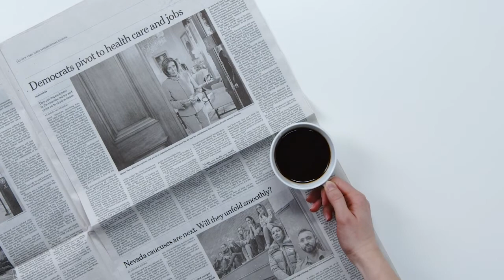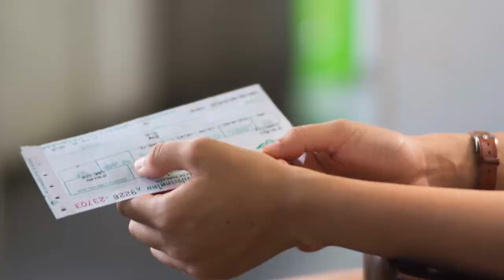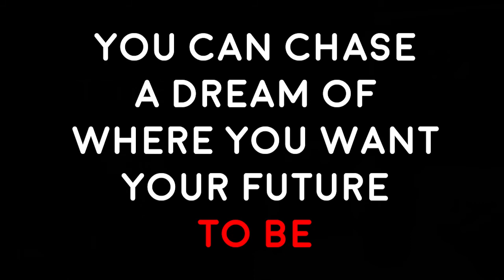Commerce Meets Creativity | As-Is To-Be ft. Paul Syng #28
Paul Syng is a Creative Director and designer focused on sales who has helped win over $1 Billion in business. He runs his own brand and design agency in India (worked on airlines, sports teams, hotels, clothing) and has been awarded top 30 under 30 by Hindustan Times (National paper), written for GQ, and orchestrated and co-founded music festivals! Currently, he lives in Toronto and loves to ride his bike!

⌚️Time Stamps:
0:00  Sneak Peak
2:00 Intro: Paul Syng
4:02 What sparked your artistic interest?
12:52 How does curiosity lead to success?
16:32 How do you get clients?
23:11 What secret tactics do you use?
30:18 What would you say to your past self?
31:16 What would you say to your future self?
32:36 Where can we Paul Syng?
33:22 Final words
34:26 Outro

Hosts:
Shawn Acheampong, CEO Tumii Transformations
Carl Reid, CEO Catalyst Consulting

Learn how to manage your transformation initiatives.  Listen to hosts Shawn Acheampong and Carl Reid as 2 Digital Transformation Specialists who have implemented 'change and innovation' in Health Care, Retail, Grocery, Banking, Telecommunications, Manufacturing, Energy, Government, StartUps and much much more.  You’ll discover the best methods to be productive, a review of supportive tools, methods and hacks.  And also find a mix of current topics discussions, guests segments and sharing of personal experiences all related to personal growth, project/process development and innovative transformations.

What is Tumii Transformations?
Tumii Transformations is your premier virtual digital transformation consulting service that offers you direct access to highly skilled specialists instantly. No need to spend months searching, recruiting and onboard full time staff only to realize they only have half the skills needed. No more creating 30 page RFP's over several months to get a consulting firm in place and pay astronomical amounts of money. With Tumii you turn on and off the service as you need it to help you in your digital transformation journey.

Tumii specializes in:
- (1) Data - Documents and Records Management
- (2) Process - Simplification and automation
- (3) Technology - O365, content and capture systems
- (4) Change - strategies, tactics, plans, and job aids, training, user adoption strategies
- (5) Information Governance / Compliance To learn more about how your organization can remove barriers on the digital transformation journey,

Catalyst Consulting Associates, Inc: "Designing processes to help get your products in customer’s hands."

Carl Reid Principal Consultant

Hi, my name is Carl Reid or "CReid", a Jamaican-Canadian that was born in JA and raised in TO. I've been a process engineer for the last 15 years and I'm principal consultant of my company Catalyst Consulting Associates. Our mission is to "Design processes to help get your products in customer’s hands." And we are motivated by 5 infamous words “It’s never been done before”

Catalyst Consulting Associates specialize in process improvement and transformation. Our 6Sigma Black Belt process engineers have expertise:

Process Modelling: AsIs - ToBe process flows, CX research storyboards

Facilitating strategy sessions: Kaizen, SPRINTS, mind-maps, SWOT, RCA

Project Prioritization: WBS, Agile, Kanban, Project Plans

Establish Performance: KPI Dashboards, Surveys, Feedback

Resource Capacity Planning: Work Load Trend Analysis

To get to know us more or to review our client list feel free to connect.

If you are interested to see how I use these tools for my day to day innovation, watch this

IF you want to know how to facilitate your own strategy session, get your free F.I.R.S.T. Things First Checklist that walks you through how to properly prepare and facilitate your next innovation strategy session.